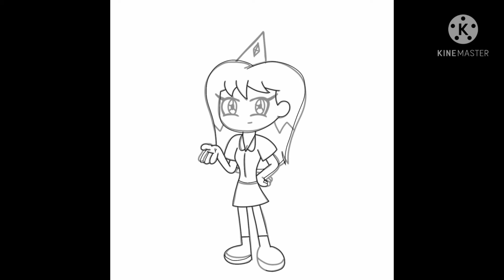SPEEDPAINT|Yram Airod (Birthday bash)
back again with another speedpaint,and today it's for my FB friend (also YouTuber) who keeps poking me named Yram Airod,and today's her birthday,so hope you like it

btw,gonna work on the supercut